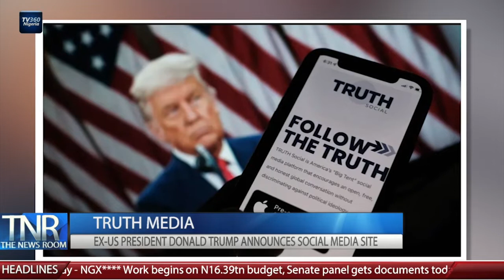The News Room (3pm) October 21st, 2021